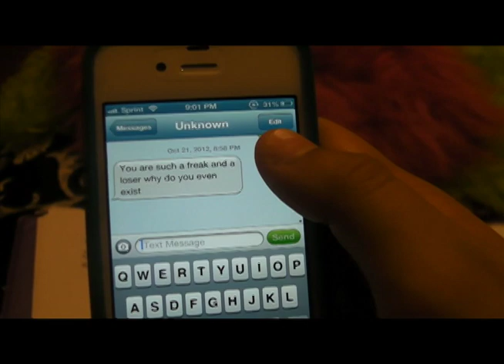Caroline Batista bullying PSA(TV1)